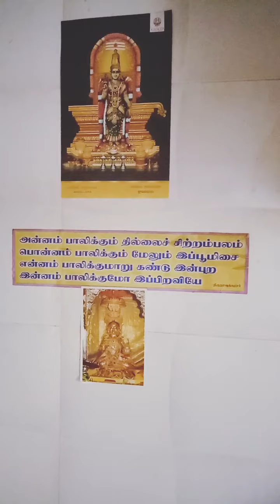Tiffin ven pongal, sambar, karuvaepilai chutney vijaya krupa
Milaghu seerakam podithu pongal, pudalangaai vidhayudan saambaar , karuvaepillai iron goid ...siva prasaadham.
Om nama shivaaya... AAROEGYAMUDAN VAALA SIVA POOSAI SEIVOEM... CALL IMMED 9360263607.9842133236